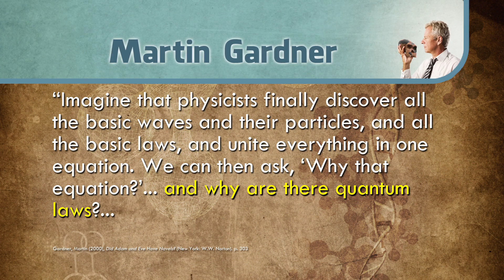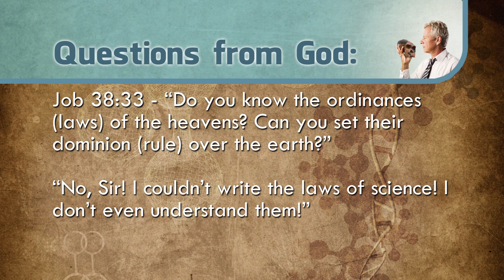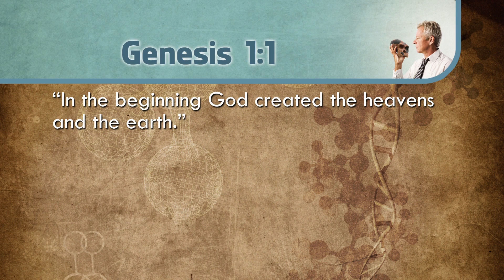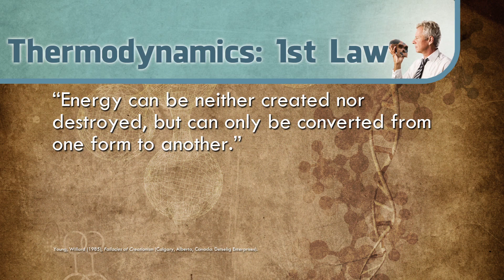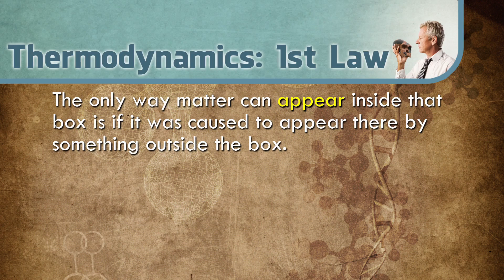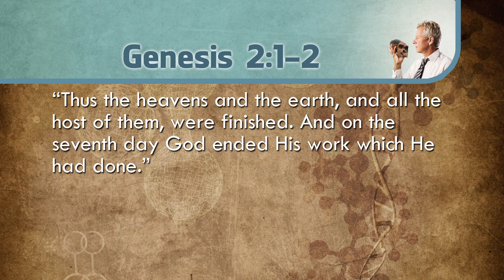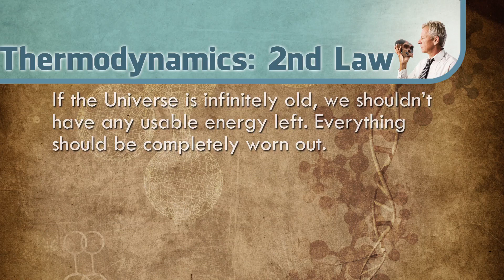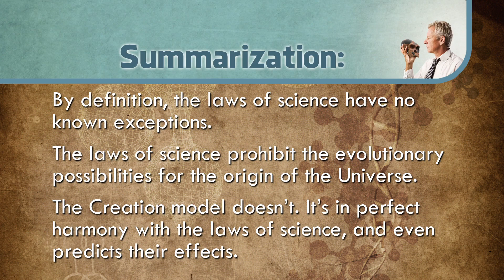2 Can Evolution get Something from Nothing Science vs Evolution